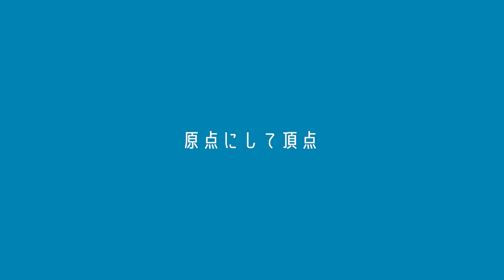【ELDEN RING】攻略を快適にするDLC最高のおすすめアイテム4選【エルデンリングDLC】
■SNS
▷Twitch FPS系とか配信してます

マイク
キーボード
マウス
カメラ
ミキサー
イヤホン

※上記のリンクはアソシエイトリンクを使用しています。